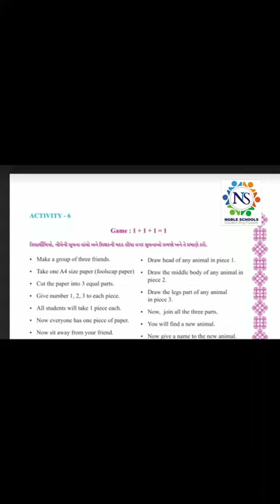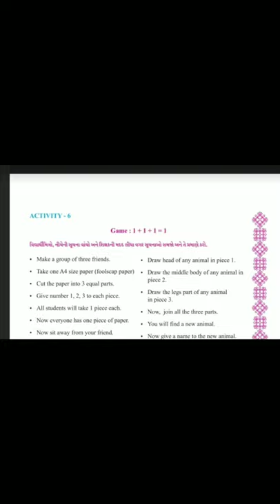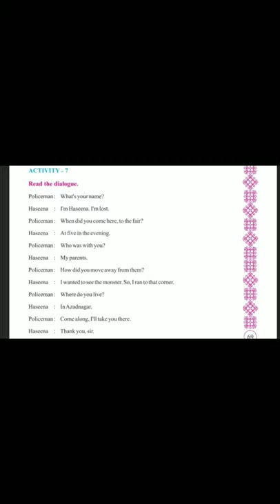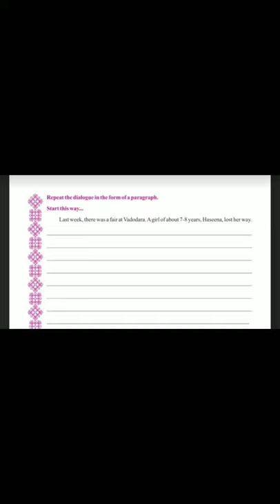Standard - 7 English Semester - 2 Lecture - 6 By Varshamadam